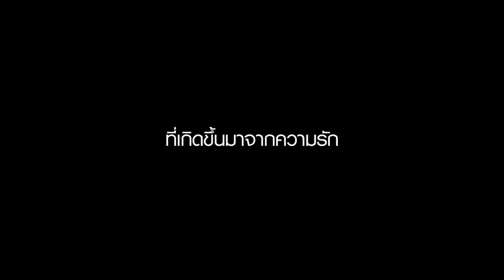เพลงดูให้ดี มีให้ดู :น้องซูอา :helloICONS [แนะนำตัวค่ะ]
Project Hello ICONS : เพลงดูให้ดี มีให้ดู ซูอา
คำร้อง/ทำนอง/คุณพ่อ : นันทชัย วิริยะสินธุ์    อีกหนึ่งผลงานใสๆที่อยากให้ติดตามและเป็นกำลังใจกันครับ